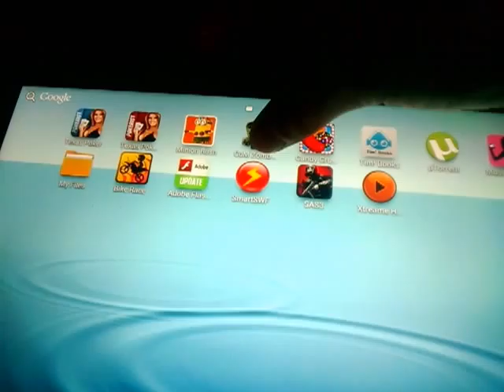how many kill